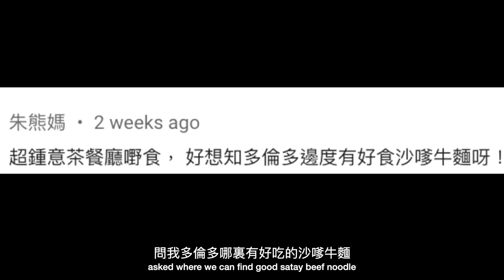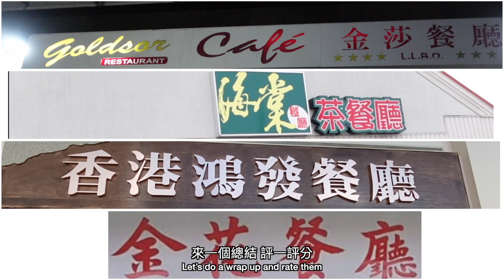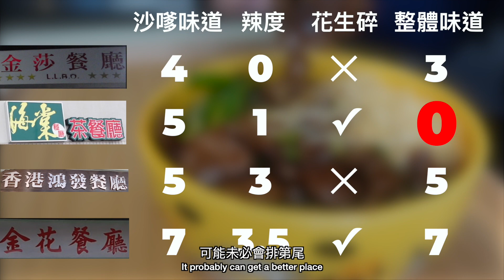觀眾發辦系列: 多倫多的沙嗲牛 [Audience suggested video: Satay beef in Toronto]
觀眾朋友問我多倫多有沒有好吃的沙嗲牛
這一集我們到訪四間茶餐廳試一下!

雖然多倫多有很多港式茶餐廳，大部分都有沙嗲牛
但我發覺他們都比較參差，而且有些只有沙嗲牛米，沒有沙嗲牛麵🤔
如果大家知道有好吃的沙嗲牛，歡迎告訴我
很期待可以吃到一碗好吃的沙嗲牛!

餐廳名單 [按影片中出現次序]
🥡 Goldsor Restaurant 金莎餐廳
📍550 York Regional Rd 7, Richmond Hill, ON L4B 3Z4

🥡 Hai Tang Cafe & Takeout 海棠
📍38 Buttonfield Rd, Markham, ON L3R 9G9

🥡 Hong Far Cafe 鴻發餐廳
📍9425 Leslie St, Richmond Hill, ON L4B 3N7

🥡 Golden Flower Cafe 金花餐廳
📍1 Spadina Rd, Richmond Hill, ON L4B 3M2

記住subscribe呢個channel同埋follow我 IG Facebook MeWe